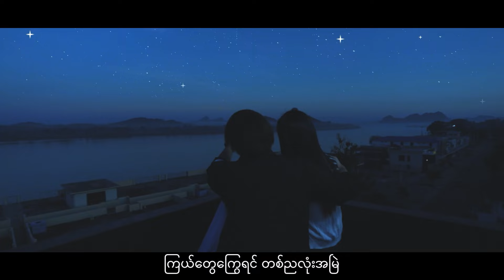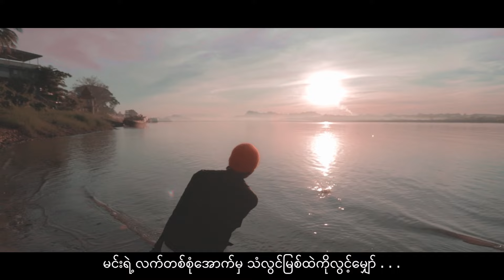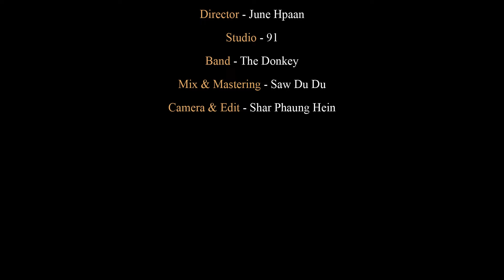ချစ်သေးလား - ဇွဲထက်သံ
Song Name - Chit Thay Yae Lar
Artist             - Zwe Htet Than
Composer
Music
Studio
Mixing
Producer